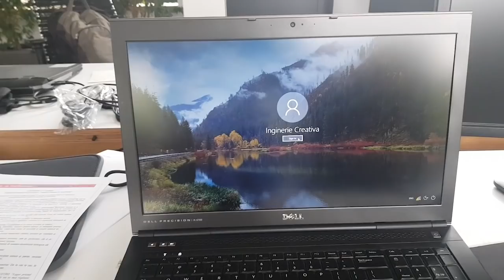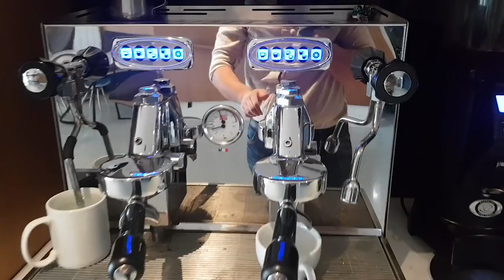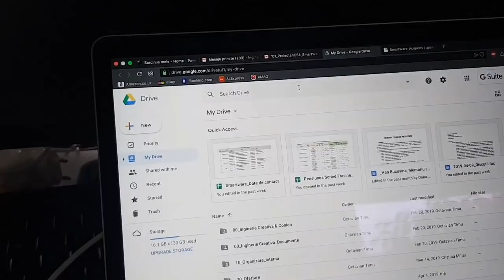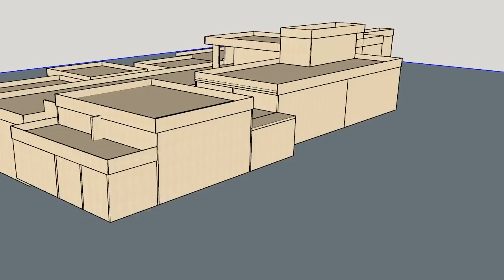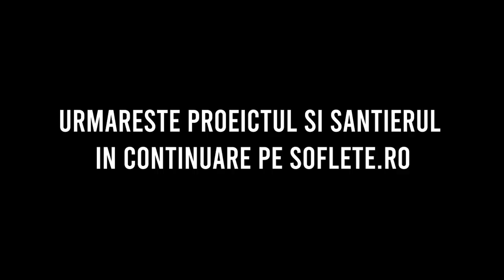SMARTWARE - CREATOPY - clădire de birouri pe CLT - ep#1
English description at the end

Am inceput proiectarea cladirii de birouri pe structura de CLT - SmartWare - din Oradea, in care la 1 decembrie se va scrie prima linie de cod. Deschidem santierul in vara. Urmareste proiectul in continuare

[EN] We started designing the SmartWare CLT office building from Oradea, where, on December 1st, programmers already have to write their first line of code, between fresh walls. We'll open the construction site this summer. Keep following us and our project!